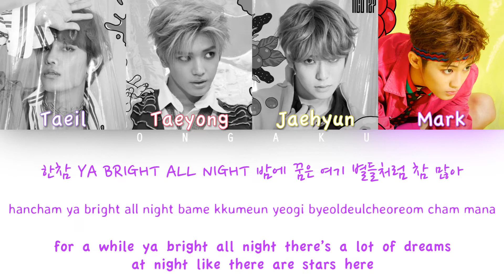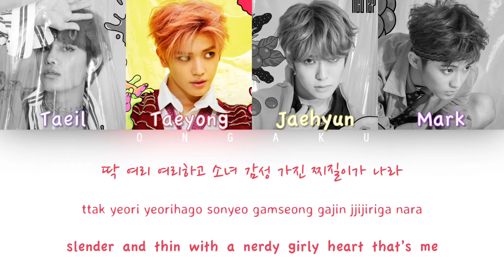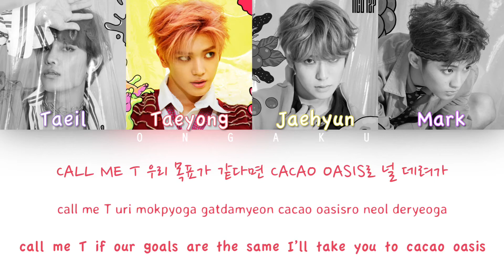NCT 127 - Whiplash | Color Coded HAN/ROM/ENG Lyrics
Track: 05. Whiplash
Album: NCT #127 CHERRY BOMB - The 3rd Mini Album
Artist: NCT 127
Year: 2017

Support NCT 127 here! (Cherry Bomb MV)

All lyrics were found on colorcodedlyrics.com and kpopviral.com!